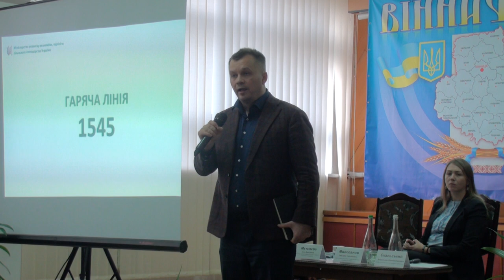Тимофій Милованов - про продаж землі 4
Сьогодні, 22 листопада, в Інституті кормів та сільського господарства Поділля Національної академії аграрних наук України пройшов Земельний форум. Презентація концепції продажу землі та дискусія тривали майже чотири години.
Головним спікером форуму був міністр розвитку економіки, торгівлі та сільського господарства України  Тимофій Милованов.  Докладніше у відео)))